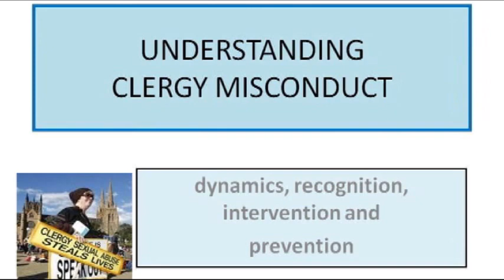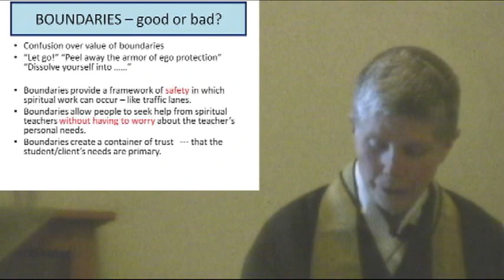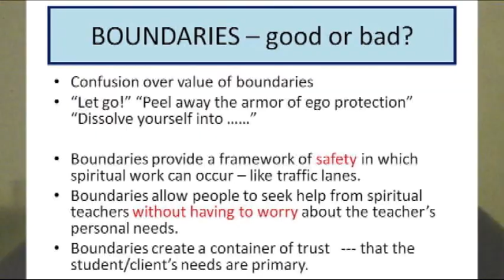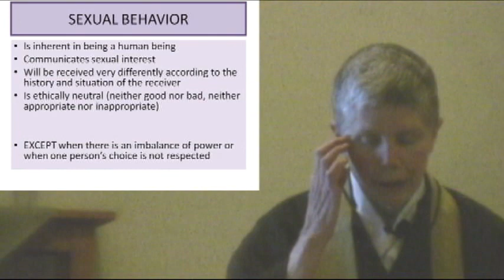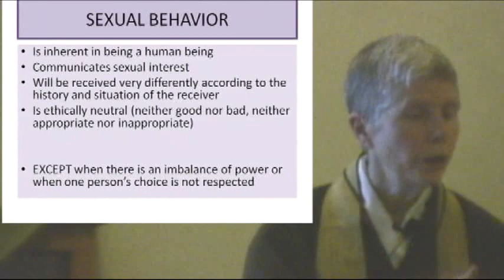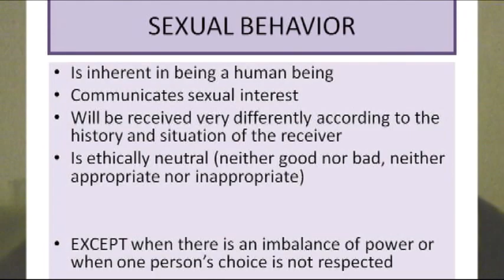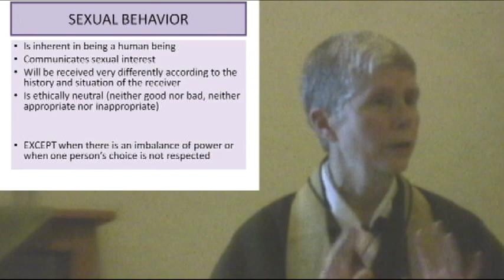2 0f 6 Clergy Misconduct a Talk By Jan Chozen Bays Roshi At Heart of Wisdom Zen Temple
Clergy Misconduct a Talk By Jan Chozen Bays Roshi At Heart of Wisdom Zen Temple

In this Talk Chozen discusses the causes and consequences of clergy misconduct. She also speaks about dynamics of power, professional vs. persona relationships, and sexual energy. Please don't miss this vital topic on an issue so vital to American Zen today. This talk was given to the Sangha at Heart of Wisdom Zen Temple in Portland, OR part of The Zen Community of Oregon. Jan Chozen Bays Roshi is the author of two books. Mindful Eating and Training a Wild Elephant & Other Adventures in Mindfulness. She is co-abbot of Great Vow Zen Monastery in Clatskanie Oregon and leads the Zen Community of Oregon with her husband Hogen Bays. They are both students of Shodo Harada Roshi.

relatedtopics:
Clergy Misconduct Talk By Jan Chozen Bays Roshi At Heart of Wisdom Zen Temple Genpo Merzel Scandal Big Mind Edo Shimano Kanzeon Center Sex and the Spiritual Teacher White Plum Asanga Sangha abuse Maezumi scandal bigmind why it happens dennis heart affair controversy soto zen buddhist association szba azta american teachers sweeping master sweepingzen disrobes bigmind.org GVZM ZCO great vow monastery community oregon portland dharma hogen zazen buddhist study society zcla los angelos mitsoyu safe